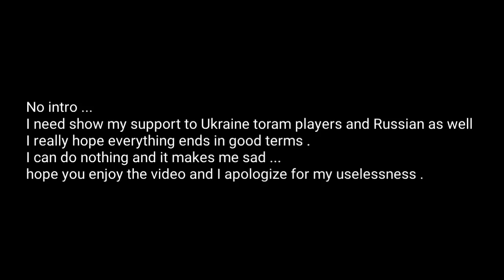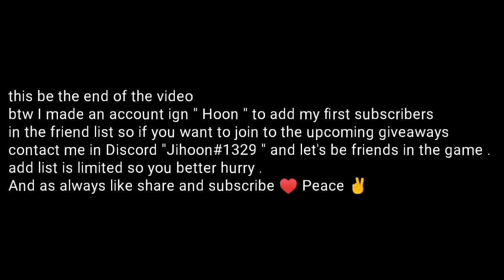50 million spina in one day Toram online Ji's tips Ep2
How to get 50 million spina in one day Toram online?
the video answer that question with beautiful way the idea of investing in orbs to make spina and the idea of spending spina in bulk xtals to make even more spina